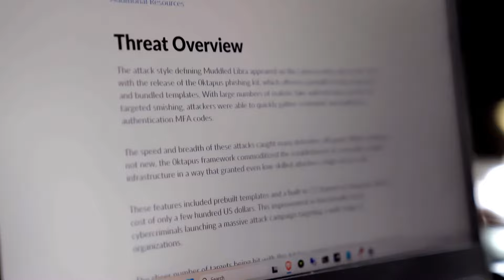Unit 42 investigates a smishing campaign turned data breach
When a threat actor gained access to a global marketing company’s environment through a smishing campaign, potentially compromising hundreds of accounts, the company swiftly brought in Unit 42 to analyze the total risk and remediate the situation.

In this video, Unit 42 Palo Alto Networks’ consulting director, Chris Brewer, details the real-time response by the Unit 42 Intelligence Team and how they quickly identified the culprit, one of the most tenacious attack groups: Muddled Libra.
Spoiler alert: It was because Unit 42 was already tracking them.

Watch the video to gain a deeper insight into how the Unit 42 Incident Response team helped identify and evict the attacker and strengthen the client’s defenses for the future.

To stay up to date with the latest web application and API security, check out our

Palo Alto Networks enables your team to prevent successful cyberattacks with an automated approach that delivers consistent security across the cloud, network, and mobile.